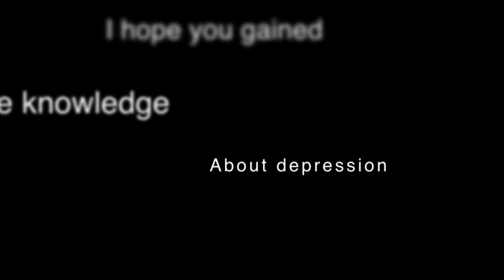Capstone video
This is my final product